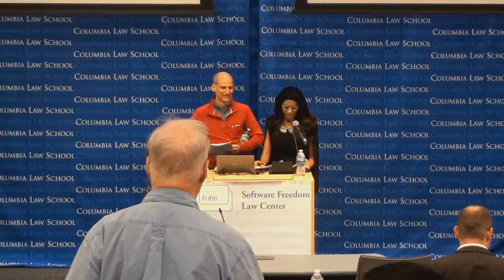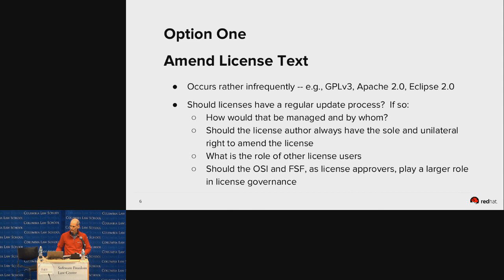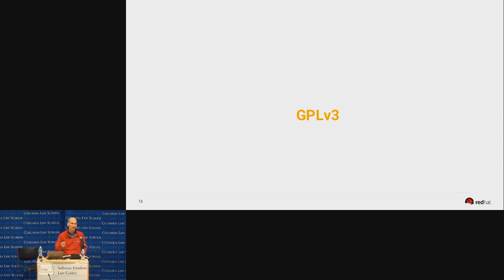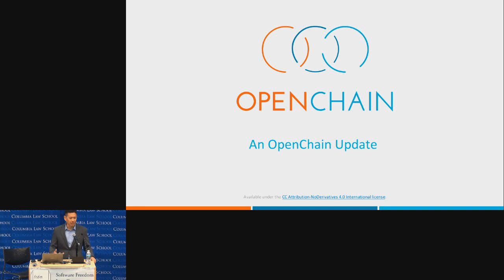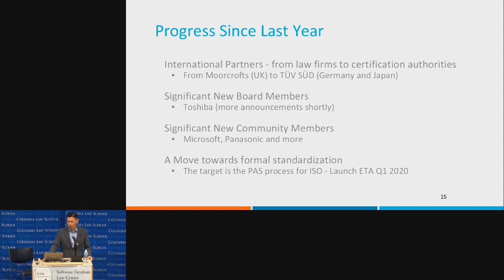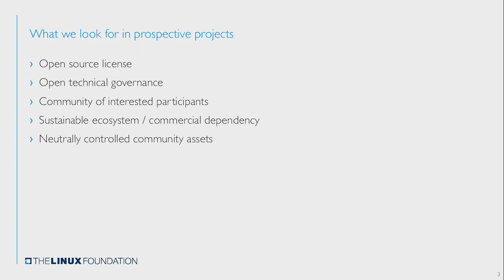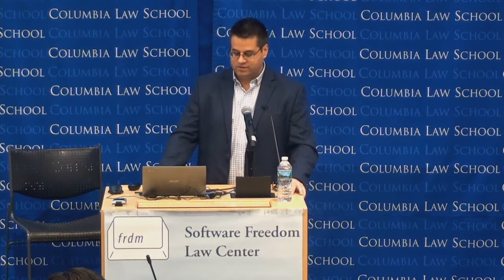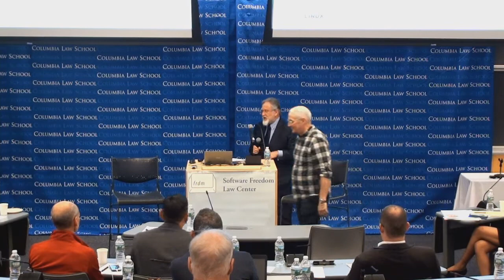Peace and Its Dividends: “Current Legal Issues in FOSS” Moderated by Eben Moglen (SFLC Fall 2018)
Software Freedom Law Center  14th Anniversary Fall Conference (2018) - Session II: Peace and Its Dividends

Description: “Current Legal Issues in FOSS” - The current state of FOSS licensing and patents is rapidly changing. Where were we yesterday and where are we today?

Moderated by Eben Moglen and Mishi Choudhary of the Software Freedom Law Center, featuring the following talks:
-"GPL Cooperation and Commitment," by David Levine of Red Hat
-"Open Chain," by Dave Marr of Qualcomm
-"Linux Foundation Update," by Mike Dolan of the Linux Foundation
-"Patents," by Keith Bergelt of Open Invention Network and Nicolas Schifano of Microsoft

This recording comes from SFLC's conference titled, "14th Anniversary Fall Conference." This conference was held on November 2, 2018 at Columbia Law School.

Please find the original event page with the full program